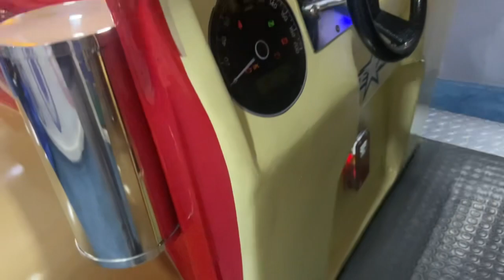Falgas big American truck kiddie ride.(Exceptionally uncommon)(Wrong audio.)(Quiet audio.)(Modified)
This ride was made by Falgas in 2003. Sadly, it uses a unknown V4 Powerfulltoy audio from a unknown kiddie ride, it plays some unknown Spanish songs, the audio from the kiddie ride is a bit quiet and it’s modified with some LED lights and some Powerfulltoy lights.